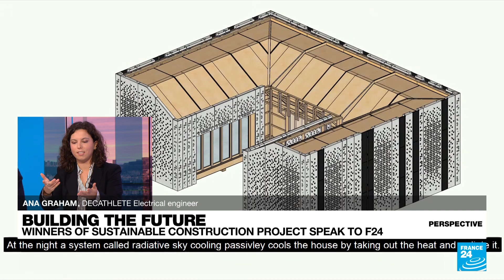BaityKool: The future of sustainable housing? • FRANCE 24 English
In this edition of Perspective, engineering student Ana Graham and professor Denis Bruneau join us to talk about their BaityKool project. The prototype of a sustainable, eco-friendly building adapted to hot temperatures won third prize in the Solar Decathlon Middle East competition in 2018. The innovative building offers a peek into what the future of sustainable housing could look like.